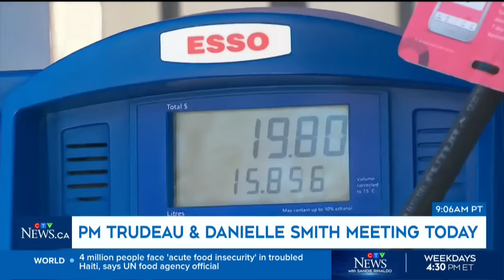Carbon tax 'not a popular policy' of the PM among Canada's leaders: Conservative strategist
Conservative strategist Andrew Brander discusses why the PM should ‘listen closely’ to premiers' concerns over the carbon tax.